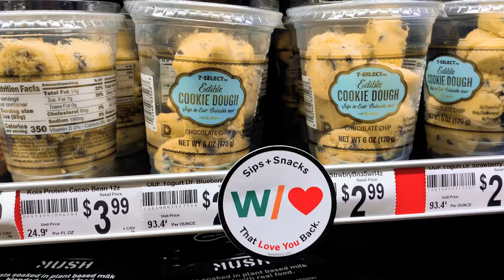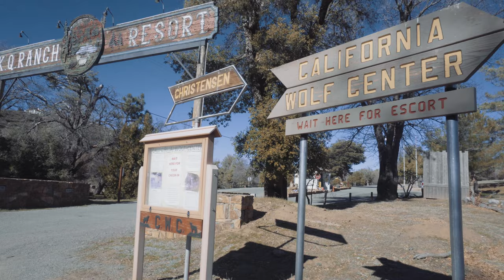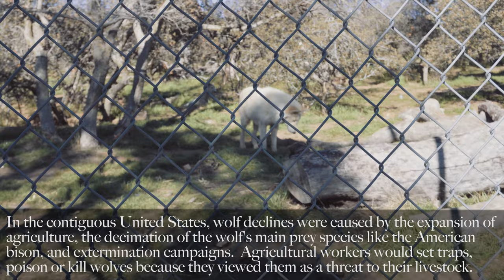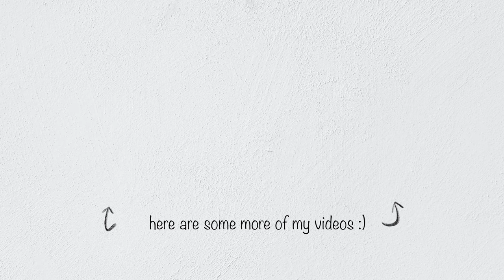Where to see wolves in real life 🐺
Hope you guys enjoyed the visiting the wolves with us 🐺 It was such a cute and fun experience so I'm so glad I captured it.